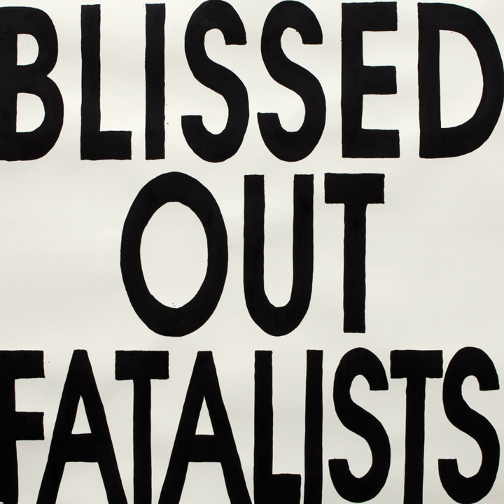Don't Stand Far Away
Don't Stand Far Away · Blissed Out Fatalists

Blissed Out Fatalists